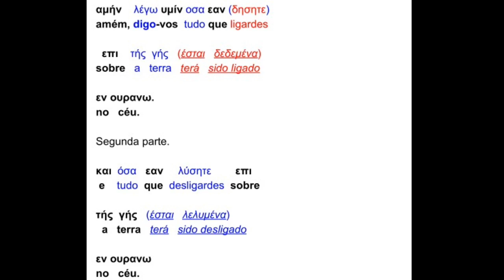Tradução diretamente do grego de (Mt 18.18). (Tudo que ligares na terra, será ligado no céu? Será?